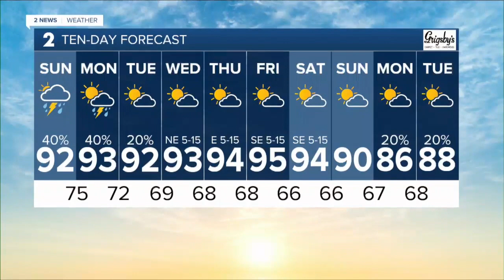2 News Oklahoma KJRH Tulsa Latest Headlines | August 27, 9pm